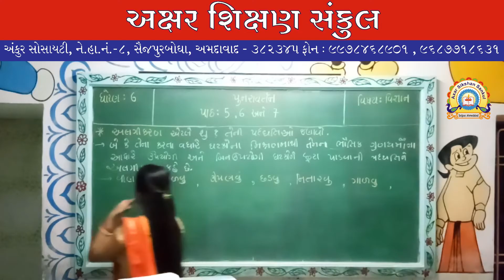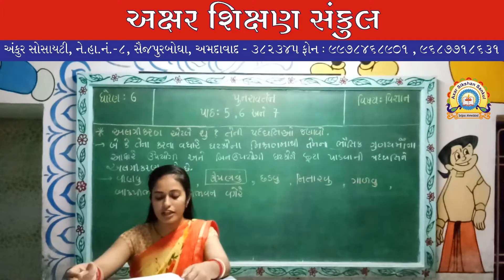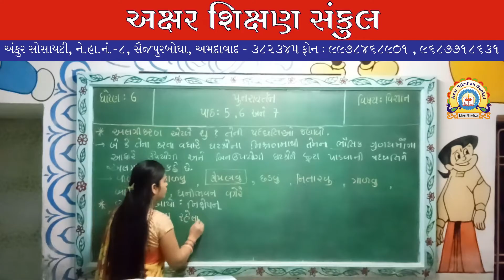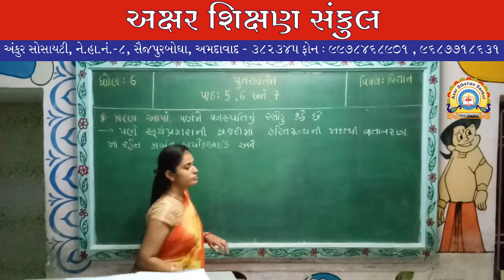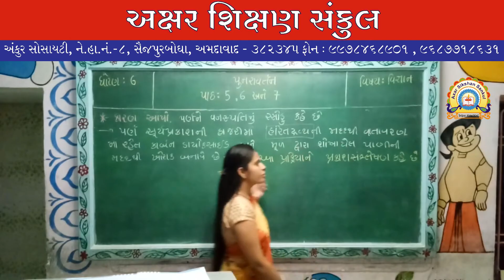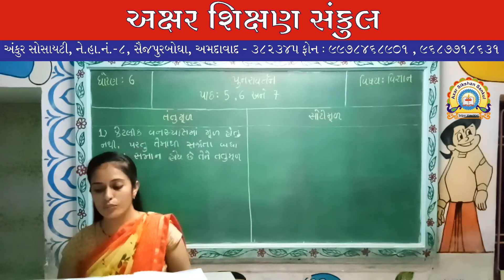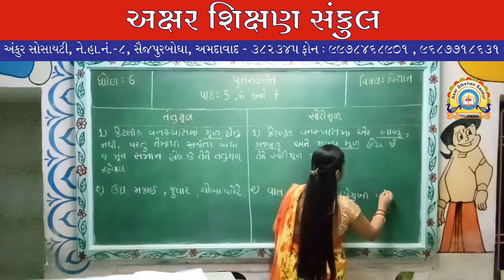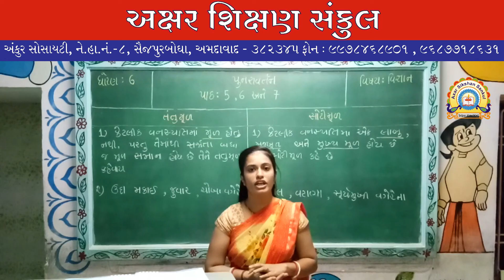ધોરણ - 6 - વિજ્ઞાન - પુનરાવર્તન પાઠ - ૫ , ૬ , ૭